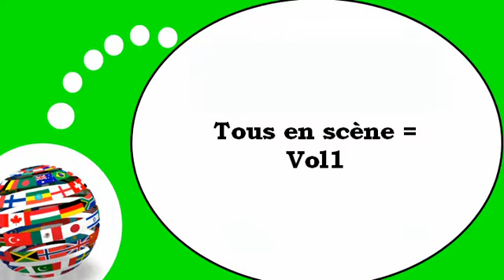COURS DE FRANÇAIS # Tous en scène = Vol1